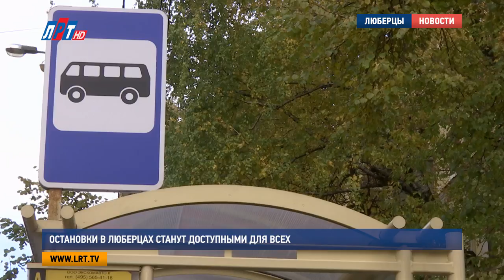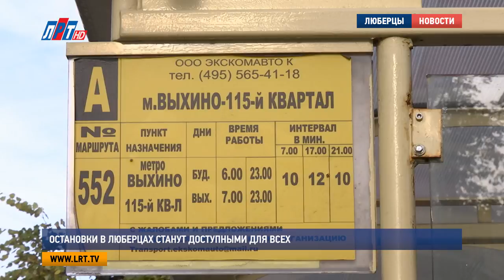Остановки в Люберцах станут доступными для всех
Остановочные павильоны в Люберцах начали адаптировать под маломобильных граждан. Эти работы проводятся в рамках реализации программы «Доступная среда». Адаптированных остановок в городе пока две: на улицах Инициативная и Кирова. Они находятся в местах, приближенных к соцобъектам. Одну из них проверил глава Владимир Ружицкий.

На остановочном павильоне на Кирова стоит укороченная скамейка.  Занижены бордюры, уложена тактильная плитка и висит специальное табло с расписанием для слабовидящих. Обычный пассажир мог бы даже не заметить этого, однако маломобильные категории граждан остро нуждаются в таких нововведениях.

Роман Истомин, заместитель начальника управления дорожного хозяйства администрации г.о. Люберцы:
"Мы вошли в пилотный проект, помимо нас, еще 3 городских округа вошли в него. В текущем году само Министерство нам предоставило перечень, в рамках которого, нам нужно было сделать всего 2 остановочных павильона. Мы выбирали, только какие будут остановочные павильоны, в каком месте они находятся.."

Александр Чувашев - автовладелец, однако, иногда ему приходится пользоваться общественным транспортом. К маломобильным гражданам люберецкие автобусы уже адаптированы, однако, остановки в этом плане пока на начальном этапе. Вместе с представителями власти активист опробовал на себе одну из первых остановок, которые уже оборудовали под мам с колясками и инвалидов.

Александр Чувашев, председатель общественной организации «Колесница»:
"Все усилия по «доступной среде» всегда упираются в ровность наших дорог, тротуаров, как положен асфальт, если там выбоины, потому что на колясках есть маленькие передние колесики, которые должны ехать по ровной поверхности. В принципе и бабушка может споткнуться об ямку в дороге. Поэтому этот момент самый главный.."

Кроме неровного асфальтового покрытия, Александр обратил свое внимание на еще один немаловажный момент - подъезды к павильону. По его словам, они слишком узкие для колясок. Здесь, к примеру, мешает проехать урна. Все замечания парня и представителей комиссии власти пообещали исправить. Кроме того, их учтут при разработке проектов новых остановок.

Владимир Ружицкий, глава городского округа Люберцы:
"Подъехать на коляске или зайти в павильон слабовидящему сложновато, поэтому я поставил задачу, чтобы впредь, когда мы будем ставить подобные павильоны, должны быть размеры определенные, мы их согласуем с активистами.."

Адаптированные остановки в Люберцах в этом году появились впервые. Однако реализация программы «Доступная среда» в округе началась несколько лет назад. Согласно ней, повсеместно проводится укладка тактильной плитки, понижение бордюров на пешеходных тротуарах и переходах. Эту работу продолжат и 2018 году.